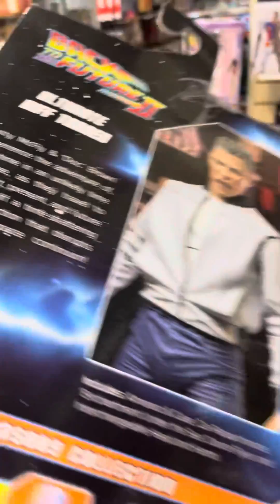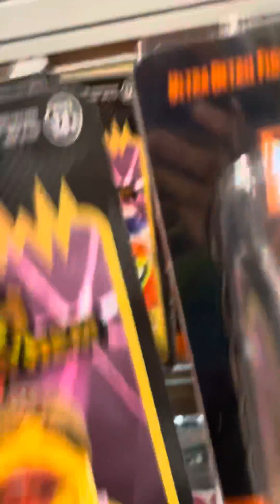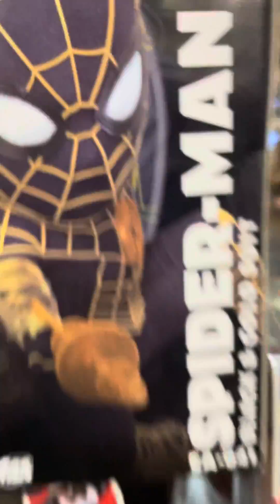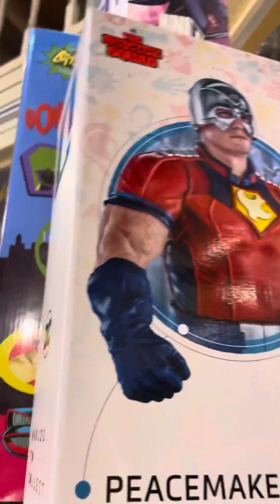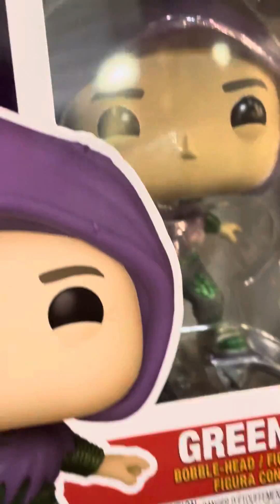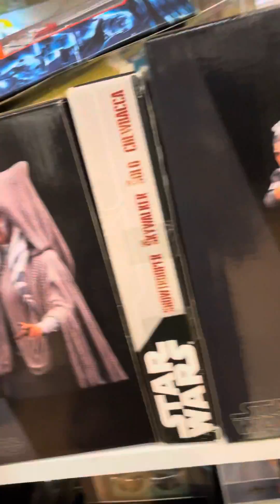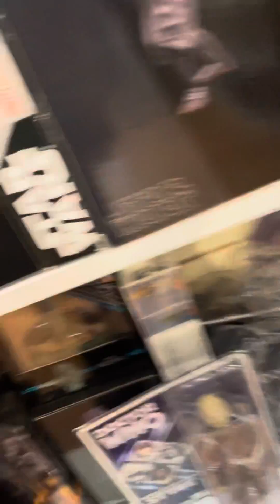Toy hunt for wwe wrestlers and Star Wars figures